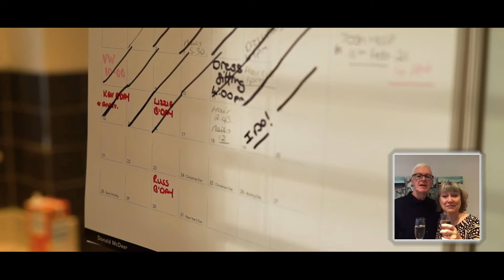Sam & Paul - Sheffield - Wedding Highlights Video